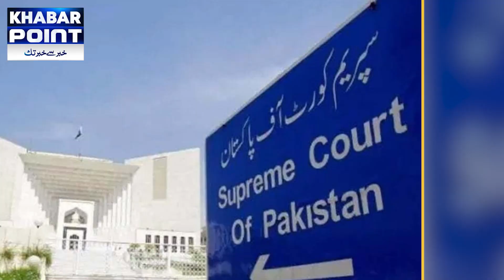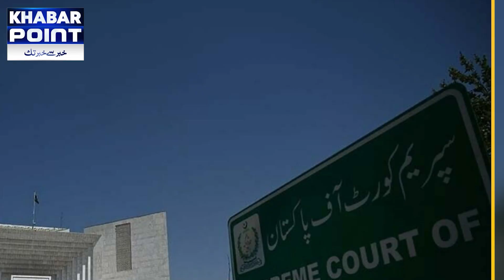Bad News for PTI Fans | Imran Khan In Big Trouble | Khabar Point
Khabar Point